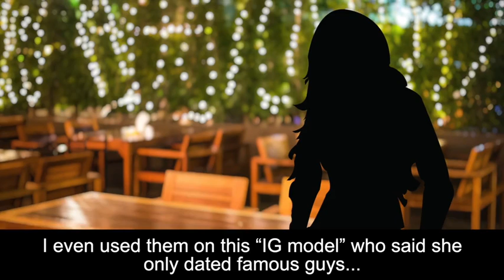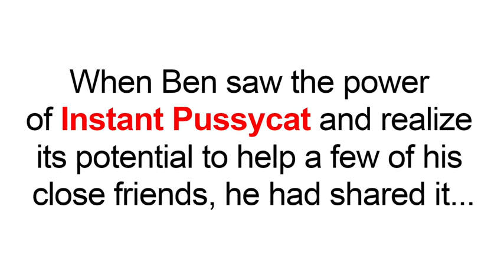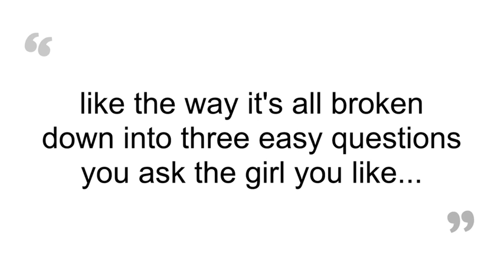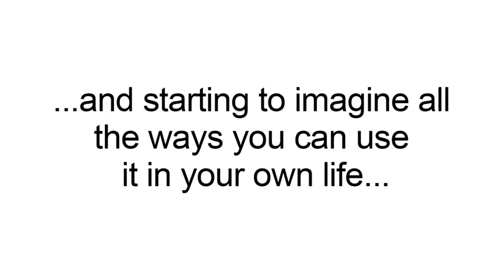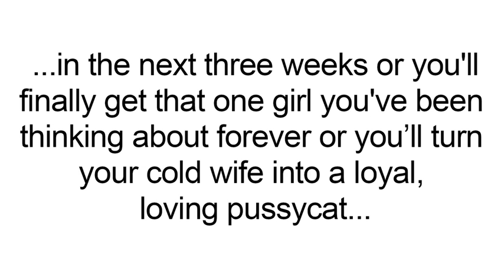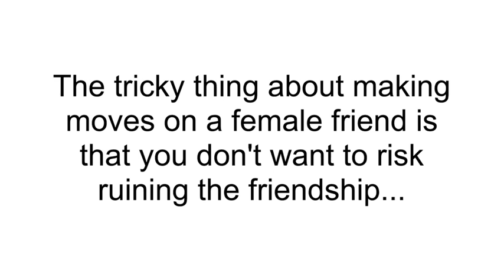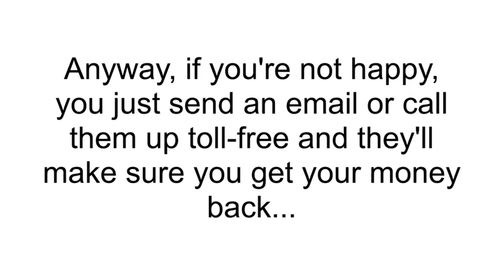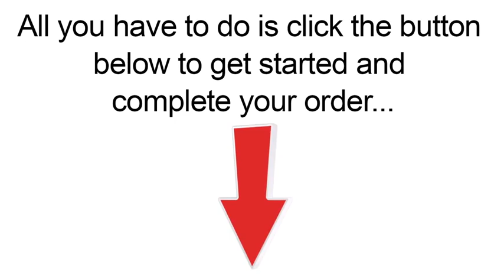How To Get A Girlfriend: Get Instant Pussycat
Learn more about breakthrough research that gets any woman addicted to you